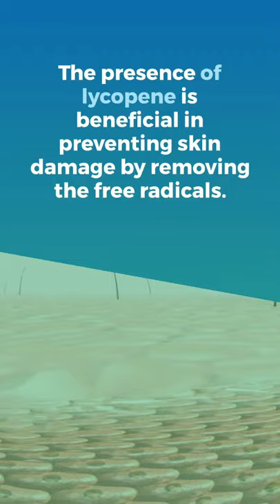TOP 7 FRUITS YOU SHOULD CONSUME TO MAKE YOUR SKIN GLOW | Health Tips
Topic :-

Top 7 Fruits You Should Consume to Make Your Skin Glow

1 Mango

2 Watermelon

3 Oranges

4 Papaya

5 Pomegranate

→Food that gives you energy

→ Rich benefits of Raisins

→Covid prevention & Health Tips

→How to boost your immune system naturally

In a students life both health & learning are important .

study Tips
Health Tips
Health & study incentive